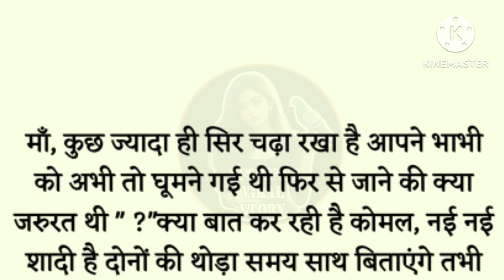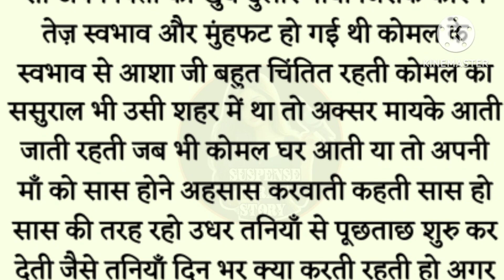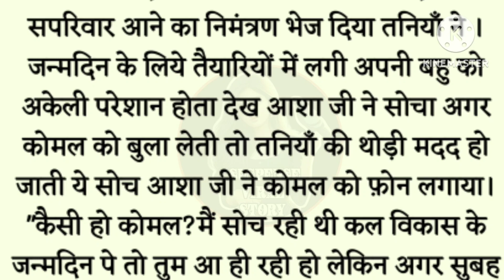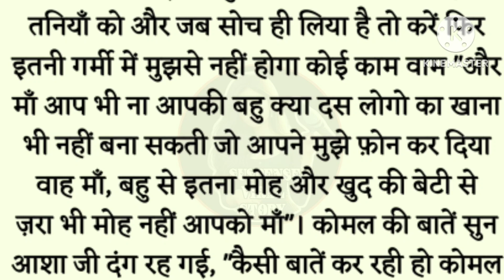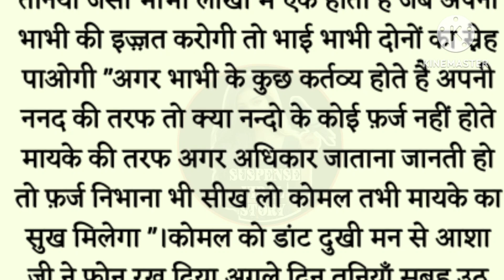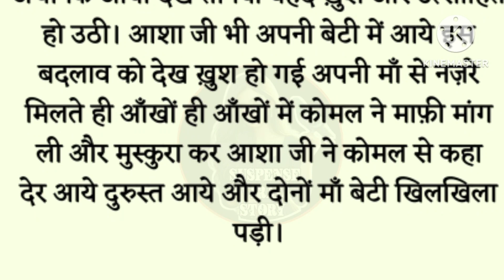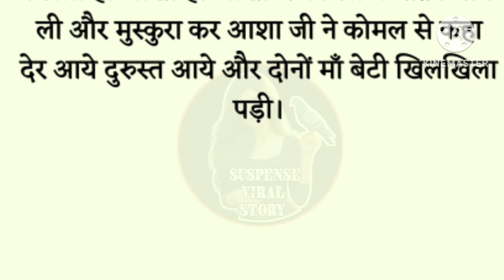कर्तव्य l शिक्षाप्रद कहानी l Kahaniyan new story l moral story l hindi suvichar.. कहानियाँ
support me❤❤❤❤